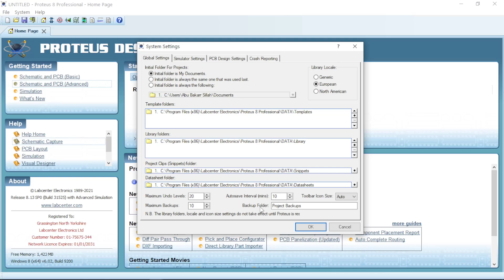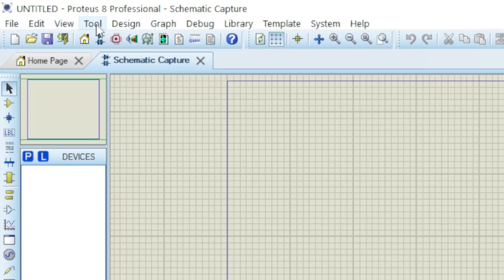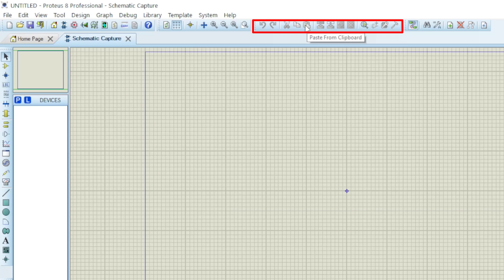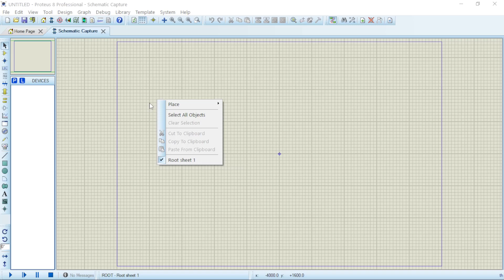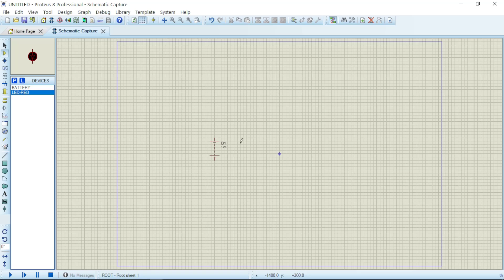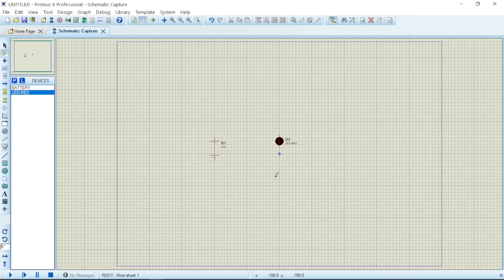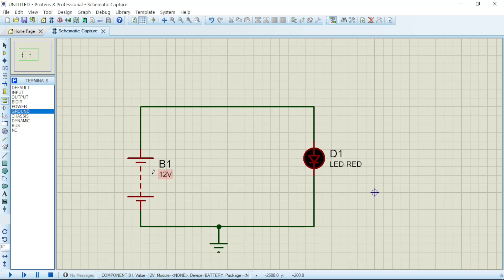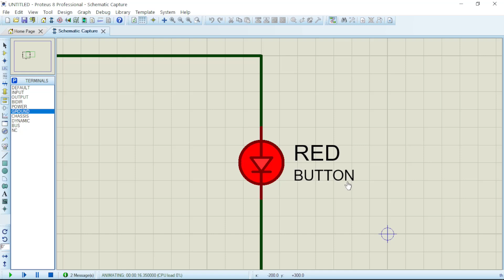How to use Proteus 8 Professional: The Basics [ 2022 ]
Hello guys, welcome to a newly designed tutorial on the “ How to Use Proteus 8 Professional” series. In this series, we will walk you through how to use the proteus software. In this video, which is the basics, you will learn the layout of the proteus software with ease. Join us on the journey on proteus 8 professional software.